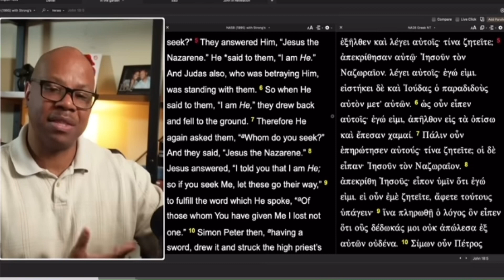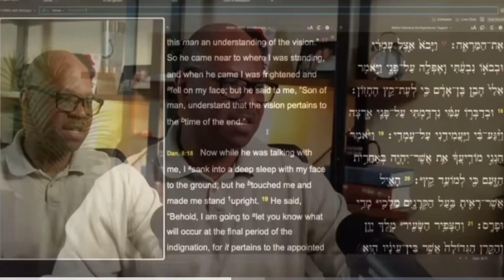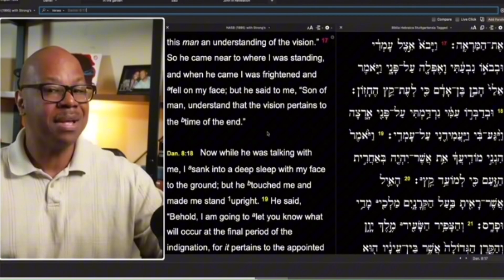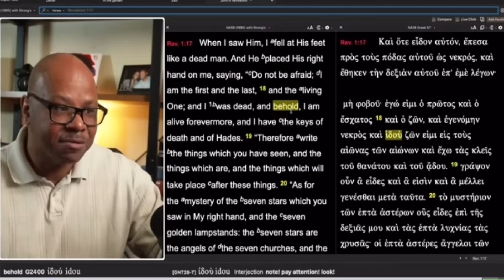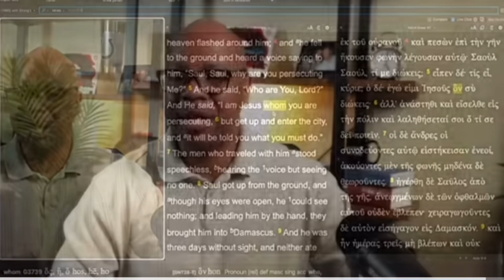SLAIN IN THE SPIRIT UNBIBLICAL